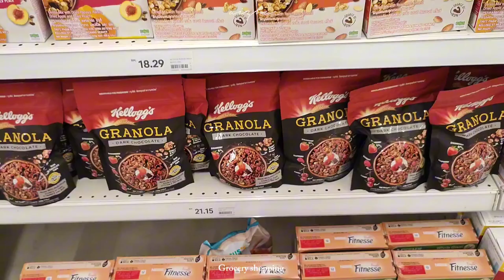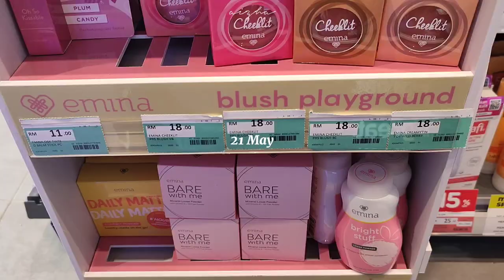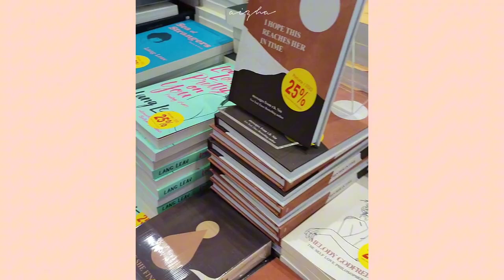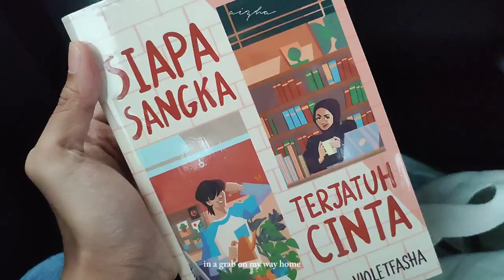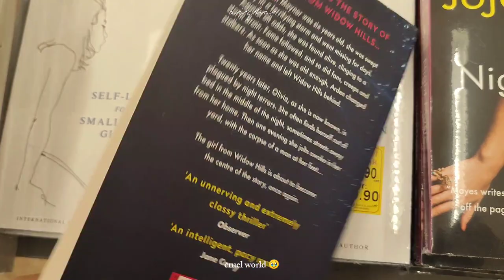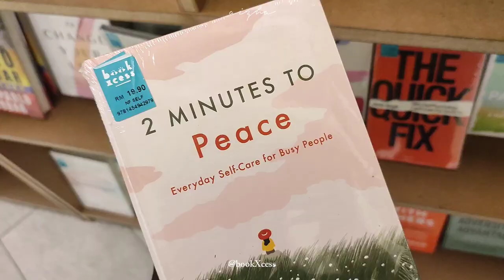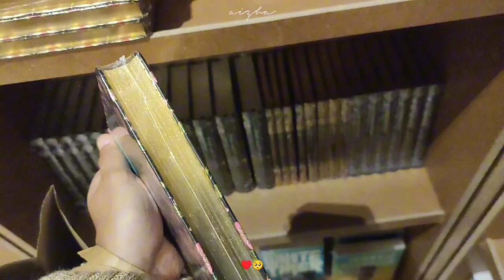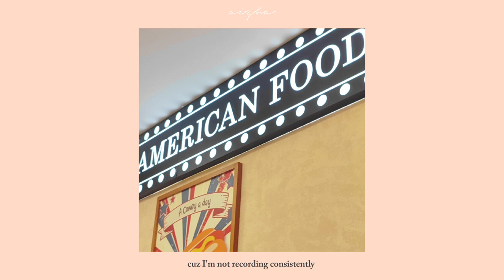Vlog #10 | Bookfest and Bookstores visit | iPhone 15 pink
Another vlog. After so long, I've finished edited this video but take too long to post 😅
📷Redmi note 10 pro
🎞️edit: capcut,canva